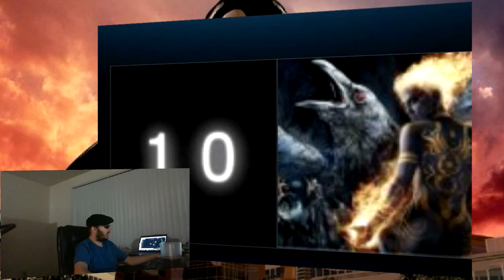I am surounded by blackbery | There is an App for that ?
TSTS 2014 | Black Berry It Lives ! | There is an App for that ?

Some how we got from Apps to the Blackberry power hour... but first we covered the absurdity of apps why there is not really an app for that. and of course the facebook shrinking and acquisitions

KEY: Blackberry, QNX, BB10, Apple, Apps, Mobile, SD cards, facebook